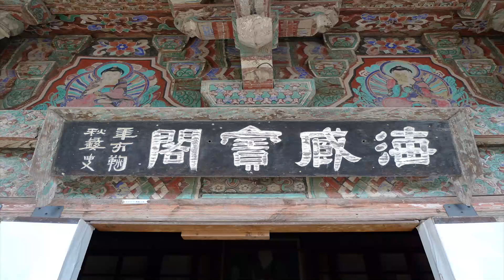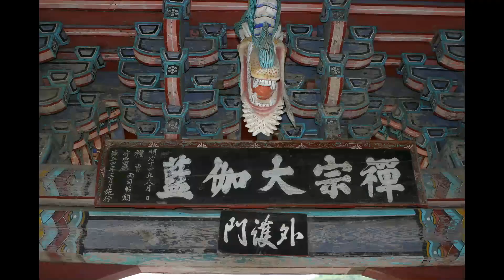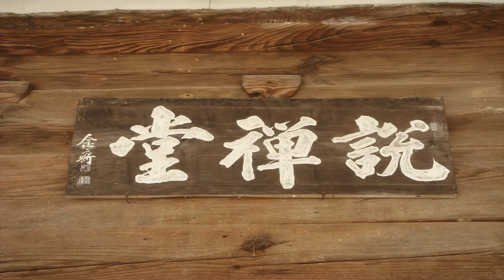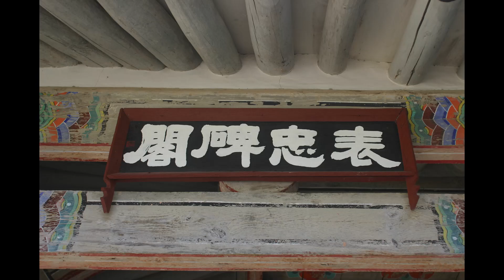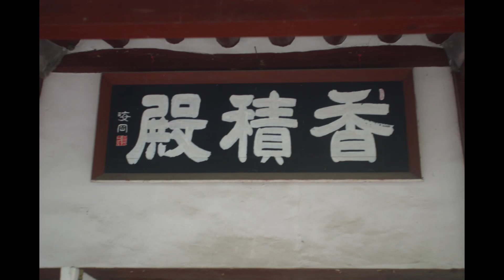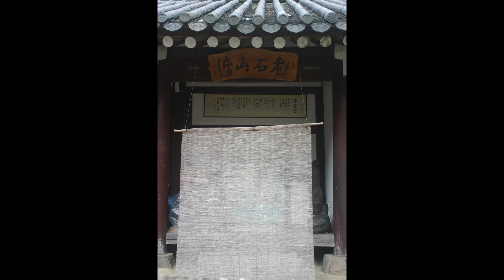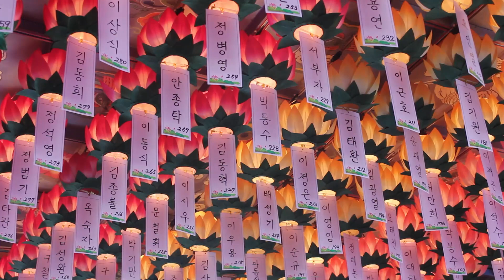지하스님 - 아침이슬 같은 인생 간절히 수행하여라 - (상)